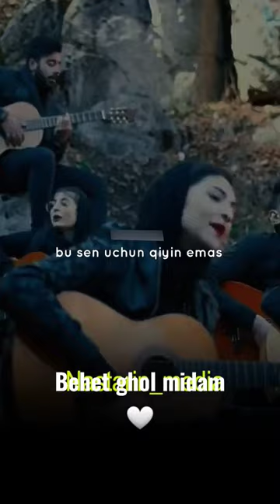Behet ghol midam saht nist🤍